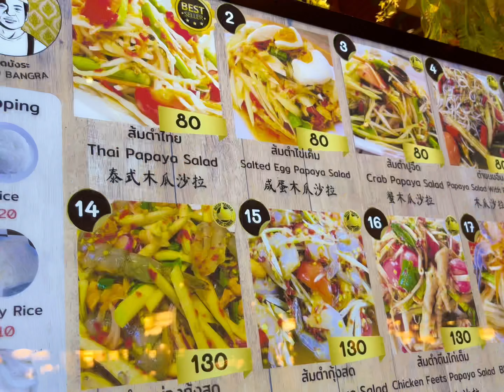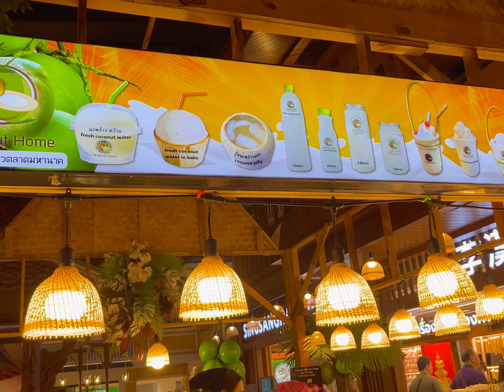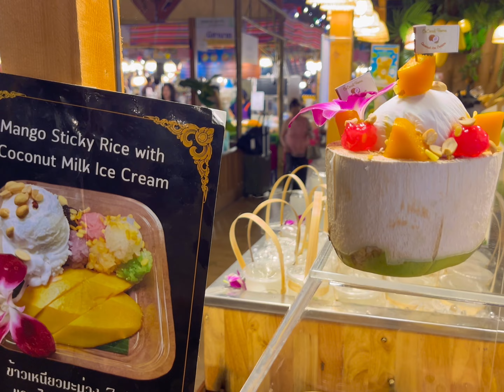Bangkok 7 Floor Mall With Floating Market And Food Inside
This 7 Floor Mall in Bangkok has a Floating and Food Market Inside I limitlessglobalgirl @iconsiam

My favorite mall in Bangkok with a floating market and food market, @apple store, nail shops, and amazing free rooftop from the 7th floor by @starbucks